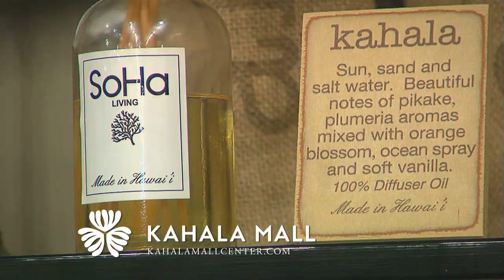Kahala Mall E 60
Kahala Mall E 60 draft 5